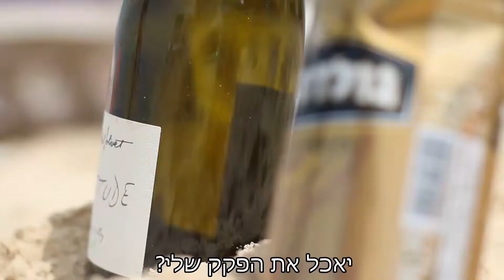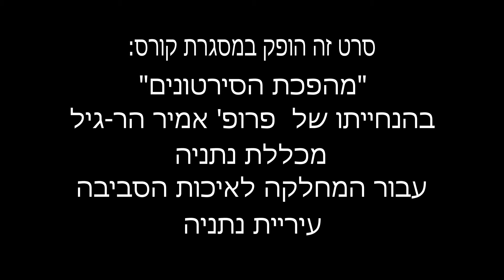"נשמה"- סרטון של שירן אביר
שיחת אוהבים על חוף הים

צילום- שירן אביר
בימוי- שני כחלון
הפקה- נעמי עטיה
עריכה- שירן אביר